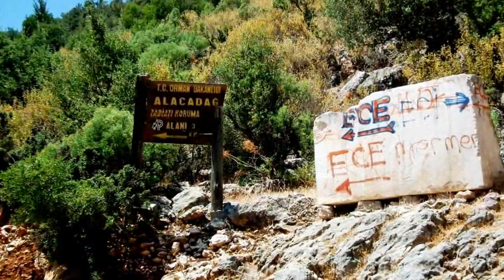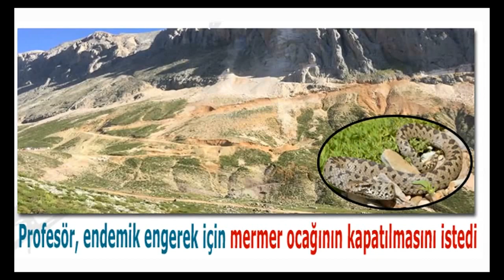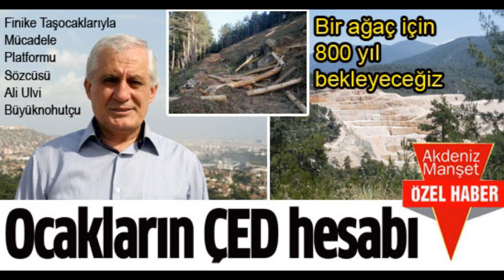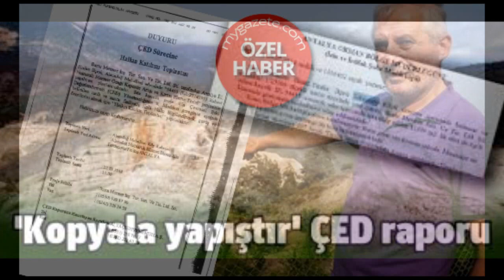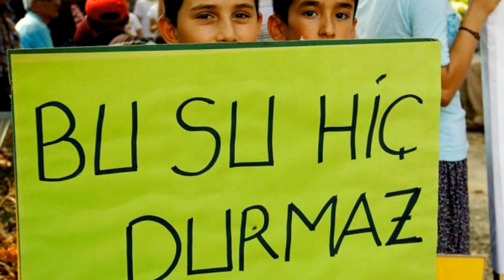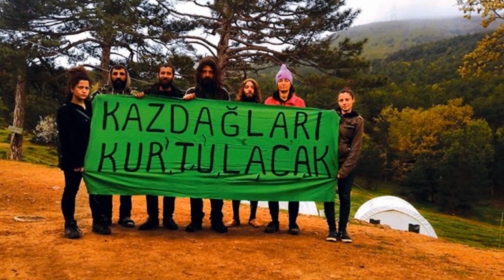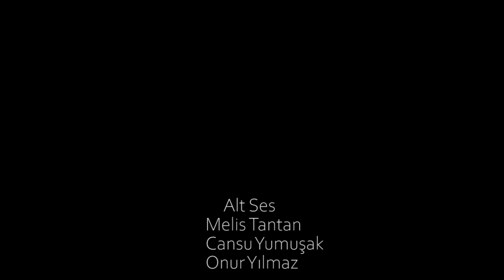Katledilmelerinin 3. yılında Büyüknohutçu Çifti - İz Bırakanlar..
Ali Ulvi -Aysin Büyüknohutçu...Emeklilik hayalleri olan Finike Kızılcık yaylasına yerleştiler. Taş ocaklarının doğaya verdiği zararı görmezden gelemediler. Mermer ocaklarıyla ilişkisi ispatlanmış bir kiralık katil tarafından 3 yıl önce bugün katledildiler.Azmettirenler hala bulunamadı!